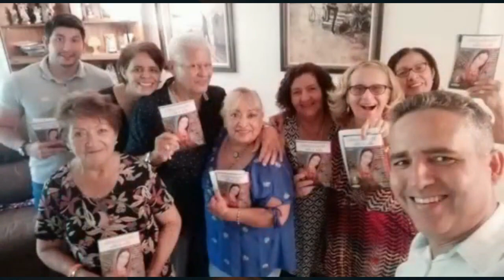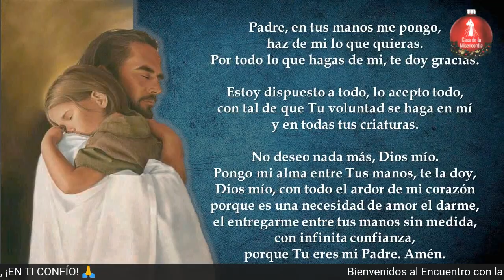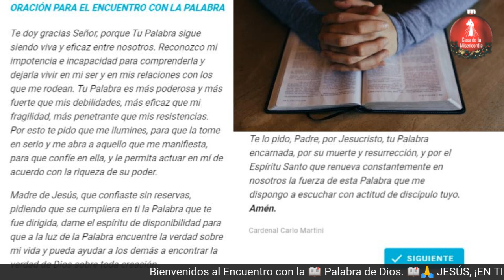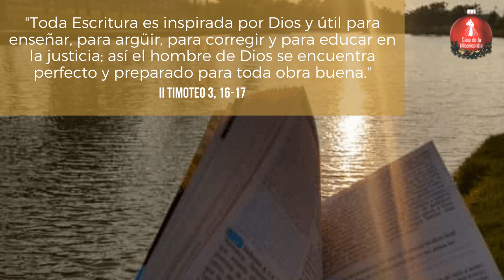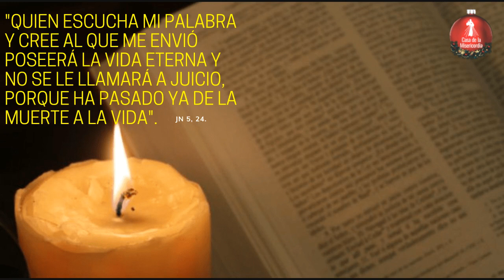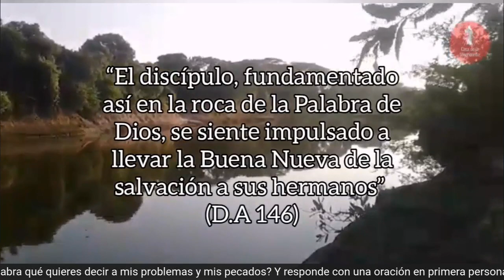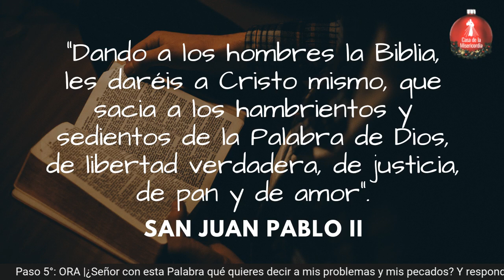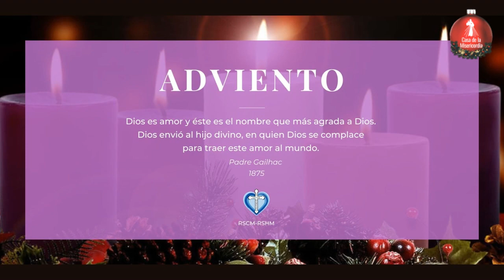Camino Diario de Oración Personal /25 Diciembre de 2023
🕖6:𝟬𝟬 𝗮𝗺 Camino Diario de Oración con la Palabra
🕒𝟯:𝟬𝟬 𝗽𝗺 Hora de la Misericordia
🕗𝟴:𝟬𝟬 𝗽𝗺 Santo Rosario

🕔𝟱:𝟬𝟬 𝗽𝗺 Comunidad de Oración 🙏
 ᴛᴏᴅᴏꜱ ʟᴏꜱ MIERCOLES
🕘𝟵:𝟬𝟬 𝗽𝗺 Caminando Hacia la Libertad - Programa de Adicciones
🕘𝟵:𝟬𝟬 𝗽𝗺 Dios y mi Familia mis Grandes Tesoros - Programa de Familias 👨‍👩‍👧‍👦
🕒𝟯:𝟬𝟬 𝗮𝗺 Amanece intercediendo por el Mundo 🌎
🟡ᴛᴏᴅᴏꜱ ʟᴏꜱ ꜱᴀʙᴀᴅᴏꜱ
🕘5:𝟬𝟬 𝗮𝗺 Santo Rosario de la Aurora
🕘𝟵:𝟬𝟬 𝗮𝗺 Comunidad de intercesión 🤲

  * ᴅɪꜰᴇʀᴇɴᴄɪᴀ ʜᴏʀᴀʀɪᴀ ᴩᴏʀ ᴩᴀíꜱ:
-1 Hora: Costa Rica 🇨🇷 - Honduras 🇭🇳 - Nicaragua 🇳🇮
-2 Horas: Canada 🇨🇦 - California 🇺🇸

𝓜𝓮𝓭𝓲𝓽e𝓶𝓸𝓼

 «Como el Padre me ha enviado, así también os envío yo» (Jn20,21), para comunicar la Palabra con toda la vida. Es la Palabra misma la que nos lleva hacia los hermanos; es la Palabra que ilumina, purifica, convierte. Nosotros no somos más que servidores ».  ( No. 93 Exhortación Apostólica Verbum Domini del Santo Padre Benedicto XVI )

¿Dónde puedo adquirirlo?